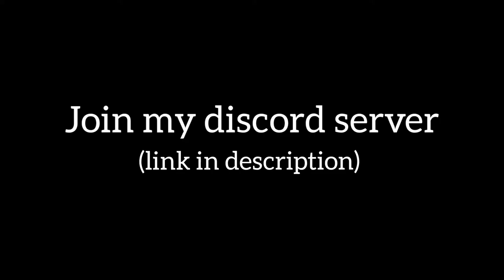High Spirits by Wulzy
The visuals in this level are awesome, but the difficulty is kinda unbalanced. For example the wave that starts at 42% is waaay harder than the wave at 64%
It took me 187 attempts to beat, so I would consider it an easy demon